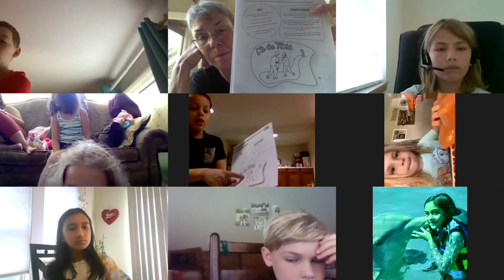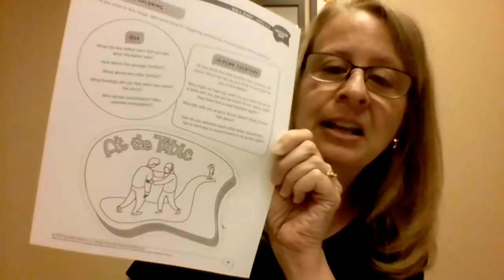June 30th Monday Zoom - 4 Breakout Rooms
Summer 2020, Covenant Presbyterian Church in Malvern, PA is sharing Illustrated Ministry’s Compassion Camp: A Virtual Bible School.